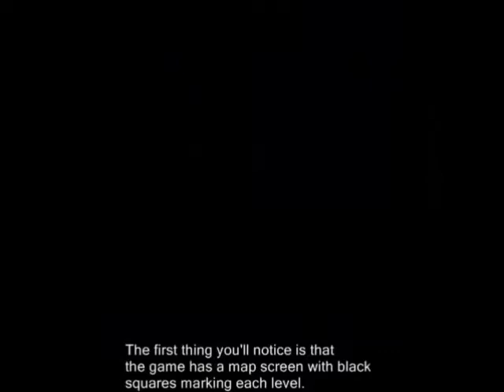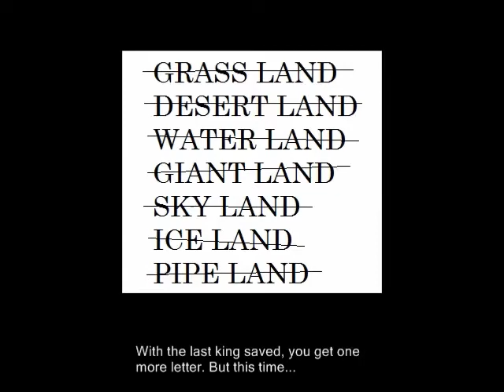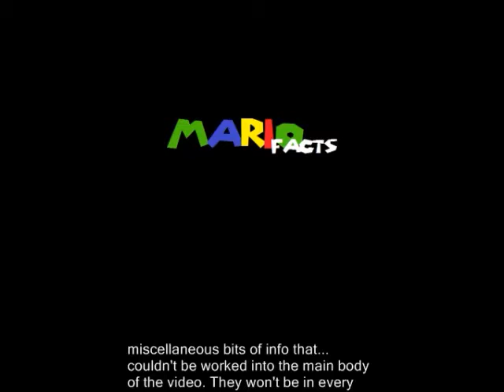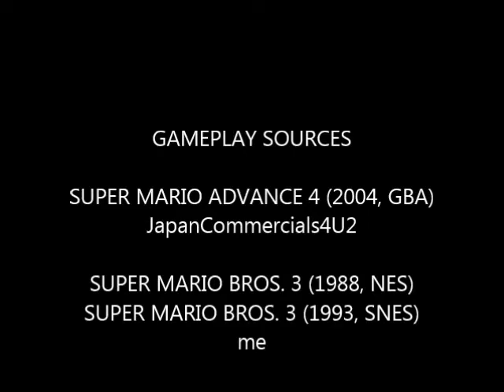DOWN THE PIPE #8: Super Mario Bros. 3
I kinda wanted to do my own take on _The Wizard_ for the blog... but who would read it?